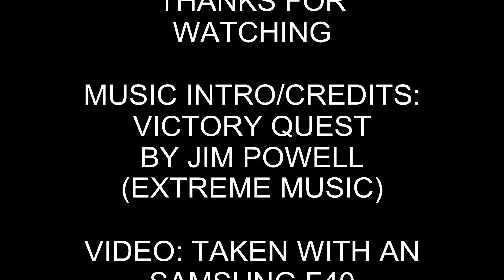DBS Class 92, 92019 Wagner, 1Z92 Passing Rugeley Trent Valley (10th November 2012)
DB Schenker Class 92, 92019 Wagner passing Rugeley Trent Valley working 1Z92 The Pennine Panorama, London Euston - Sheffield via Crewe and the Pennies, the Class 60 took over from Crewe, sorry about the beginning the sun messed up the shot, taken 10th November 2012